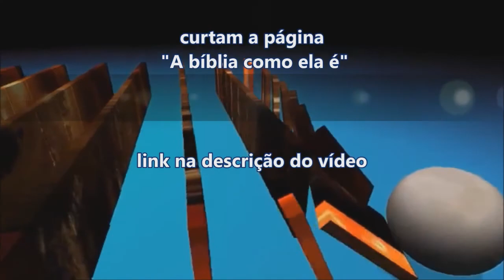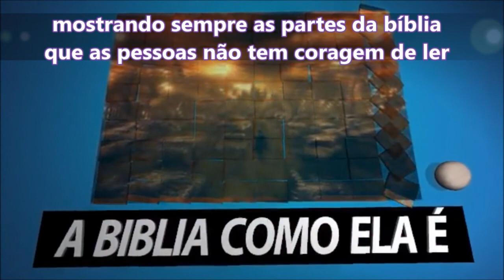A bíblia como ela é parte 58/Jesus é mesmo filho de um deus?